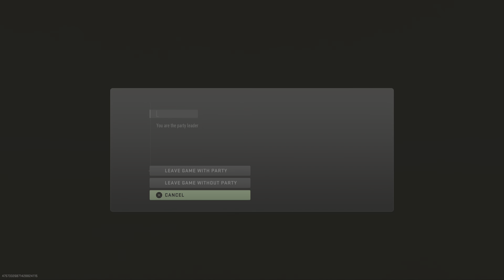Quads Ellison/Jason/Andrew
Ends on the bridge